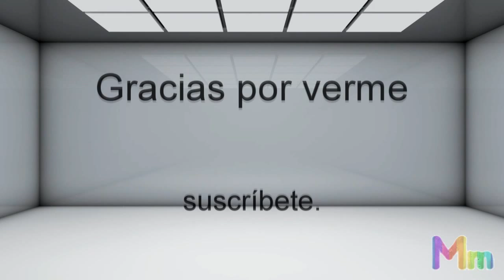DIY: RING MALEFICENT 4 / ANILLO DE MALÉFICA 4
Ring Maleficent 4.
Anillo de Maléfica 4.
Aquí les dejo EL DIY Nº 3 del conjunto que formará toda la colección de los anillos que aparecen en la película de maléfica.
Here I give you THE Nº3 DIY set that will form the entire collection of rings that appear in the film evil.

Deja tu comentario o sugerencia. Siempre es bienvenido.

Special thanks for the music Intro:
Djbkiller Suárez